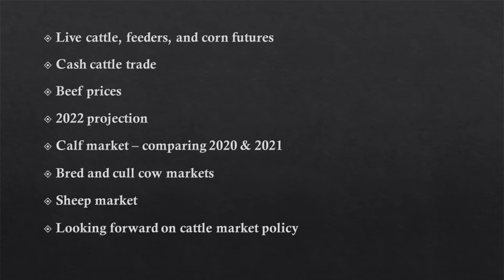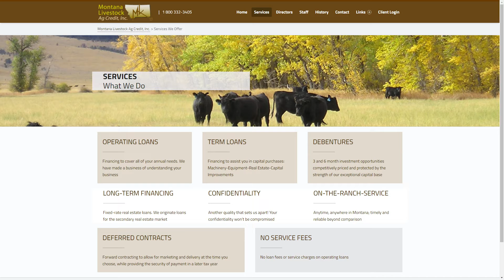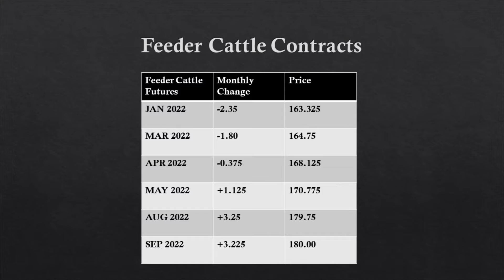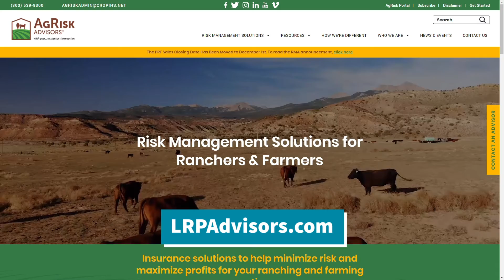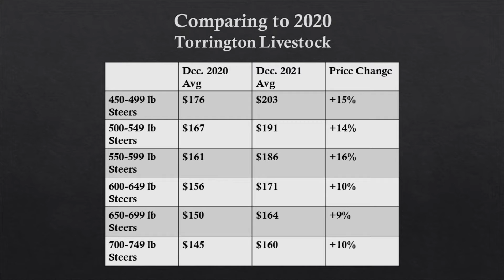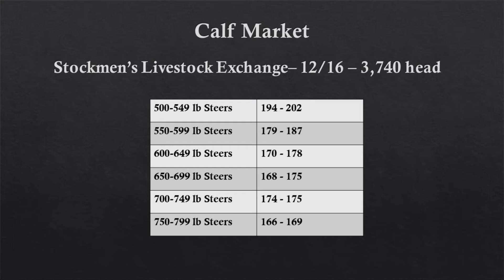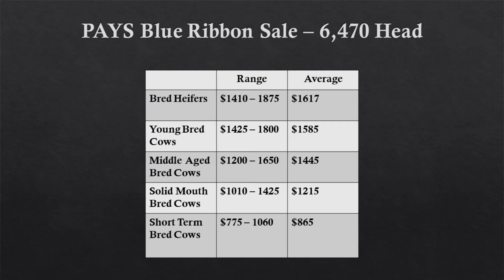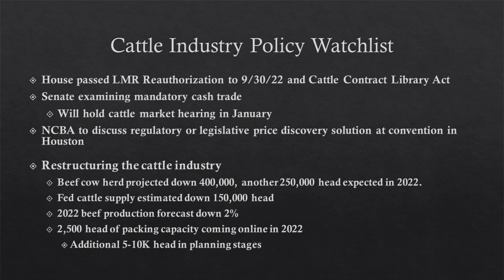Livestock Market Video Jan 2022